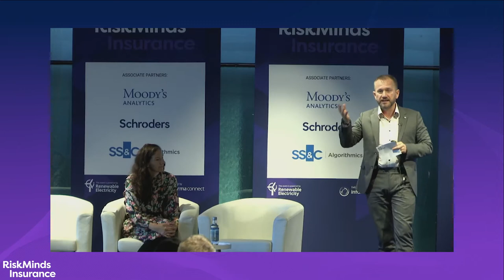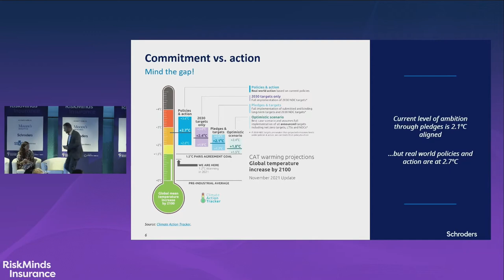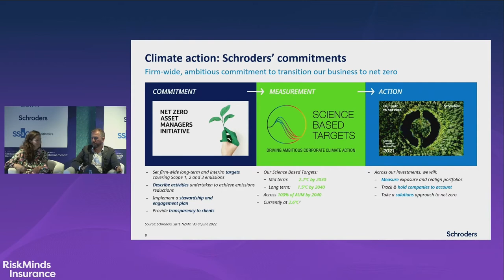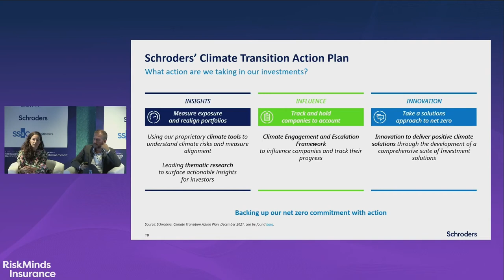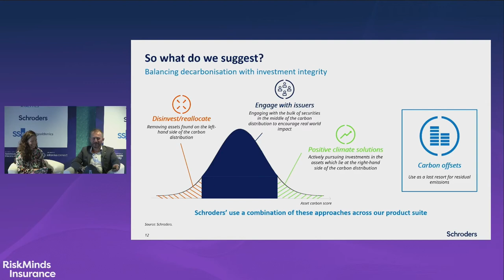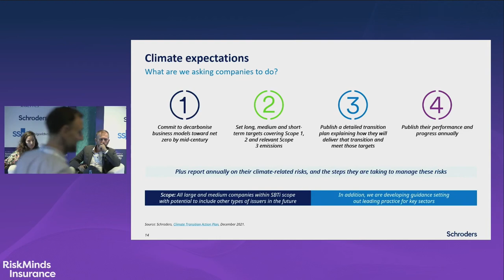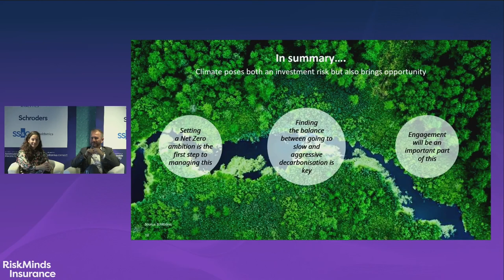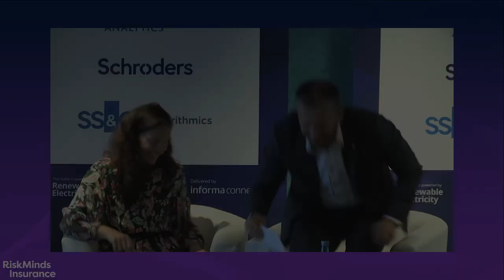The journey to net zero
Climate change represents a significant risk for investment portfolios, but what options are there for insurance companies to decarbonise their portfolio and what commitments have Schroders made?
Wojciech Herchel, Head of Insurance Advisory EMEA and Hannah Simmons, Head of Sustainability Strategy, both at Schroders, elaborates in their presentation at RiskMinds Insurance 2022.

Stay up to date with the industry on our content home